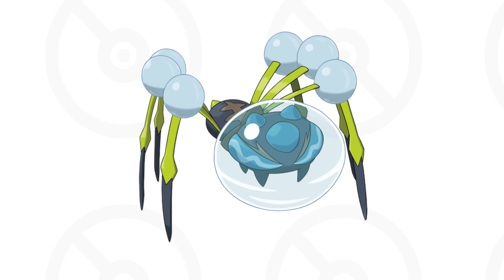All 1015 POKÉMON Cries [1015 POKEMON in 8K]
Join us on an epic journey through every generation of Pokémon, from the original Kanto region to the latest in Paldea. This video is a visual treat, presented in stunning 8K resolution, allowing you to experience the world of Pokémon like never before.

Revisit the unique cries, discover the characteristics, and immerse yourself in the magic of each generation. If you're a Pokémon enthusiast, this video is a must-watch.

Your support and engagement inspire us to keep bringing you amazing content.

Please note that we do not claim ownership of any Pokémon shown in this video. All Pokémon are rightfully owned by Game Freak and Nintendo. We strongly encourage you to support the official franchise.

Thank you for joining us on this epic journey through the world of Pokémon, spanning every generation, now in breathtaking 8K! Get ready to relive the wonder and capture the essence of each unique era!